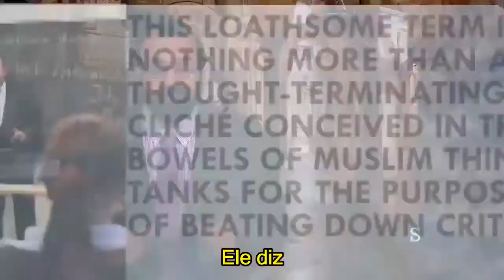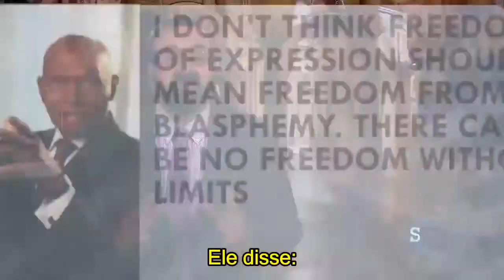"Islamofobia" - Robert Spencer (Leg PTBr)